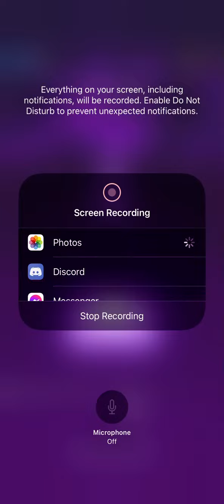If I fall the video ends (tiles hop)